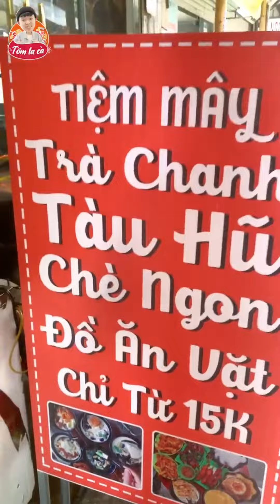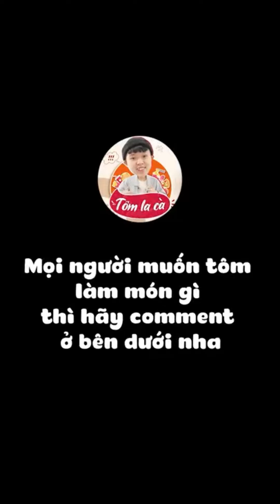Tôm La Cà Tập Full #165: Tào Phớ Thanh Mát Đã Miệng Ngày Nắng